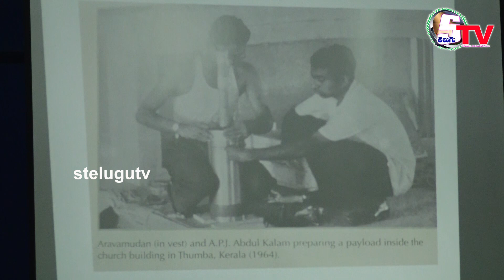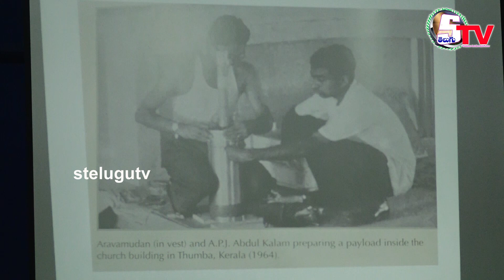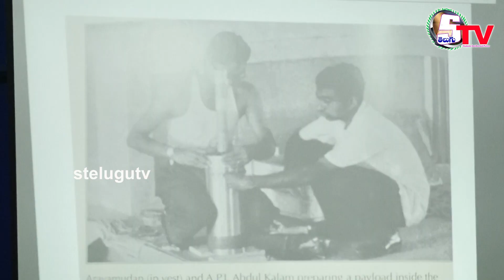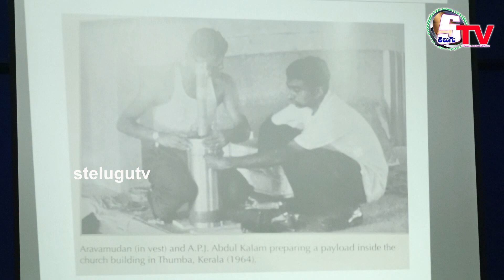ఇస్రో నాసా అంతరిక్ష శాస్త్రవేత్త | Part 2 |Chandu SambasivaRao | 22(A)BN NCC Tenali 2022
PART 2
ISRO&NASA SPACE SCIENTIST  Chandu SambasivaRao

NCC AP,
NCC Andhra Pradesh,
Andhra Battalion NCC,
22(A)BN NCC Tenali,
NCC KL University,
NCC Bapatla, NCC Guntur, NCC Chitturu, NCC Vijayawada,
NCC Kakinada,
NCC Telangana,